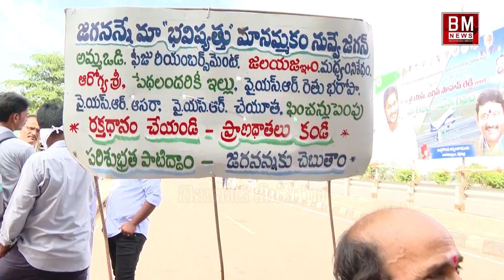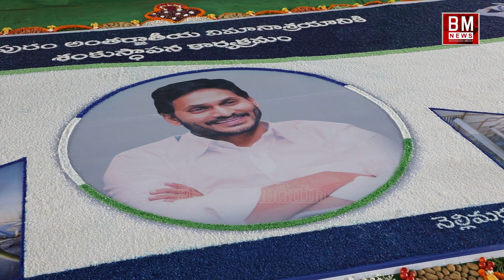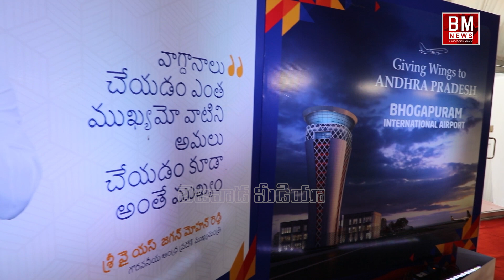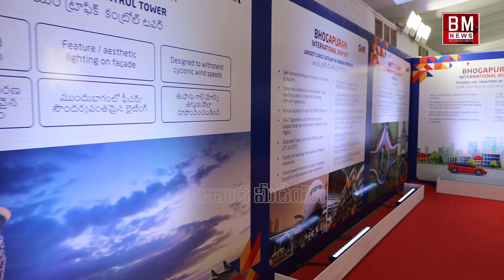CM Jagan Bhogapuram Public Meeting Visuals | CM Jagan Vizianagaram District Tour | Bezawada Media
cm jagan
roja
vidadala rajini
kodali nani
perni nani
byreddy siddharth reddy
nara lokesh
lokesh yuva galam
chandrababu
pawan kalyan
janasena party
2024 elections
2024 who is next cm in ap
who is ap next cm
2024 cm
elections 2024